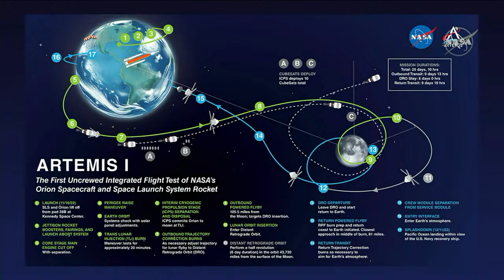NASA holds briefing at "mid-point" of Artemis moon mission | full video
NASA officials held a briefing on Monday — nearly two weeks after the 322-foot-tall Artemis moon rocket launched into space, boosting an uncrewed Orion capsule on a flight to the moon. "Orion is 267,858 miles from Earth, 43,543 miles from the Moon, cruising at 1,689 miles per hour," NASA tweeted at  6:15 a.m. ET on Monday.